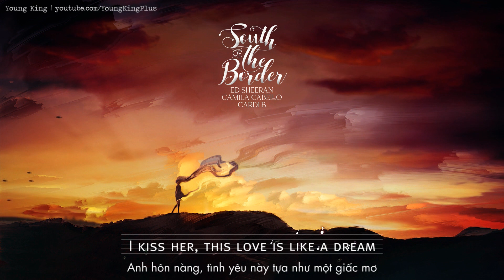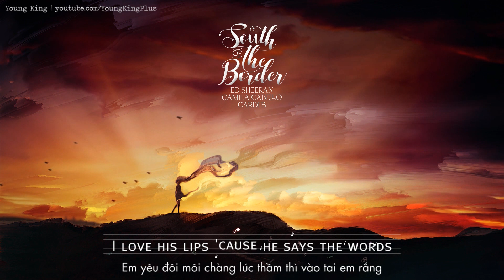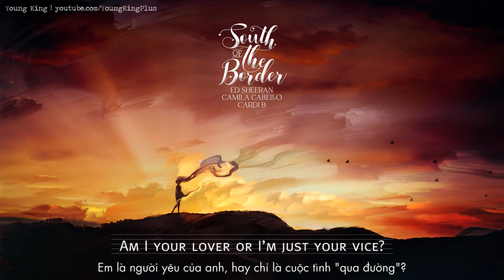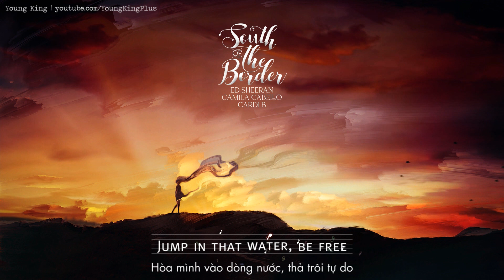[Lyrics+Vietsub] South of the Border - Ed Sheeran ft. Camila Cabello & Cardi B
Translator: YK
Editor: Hua Nguyen